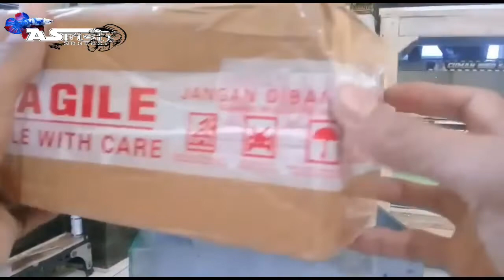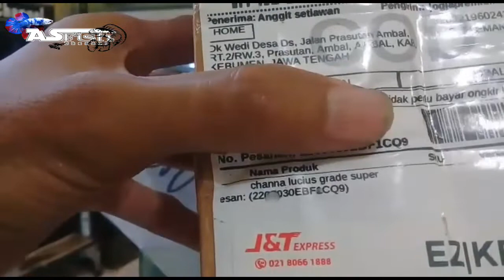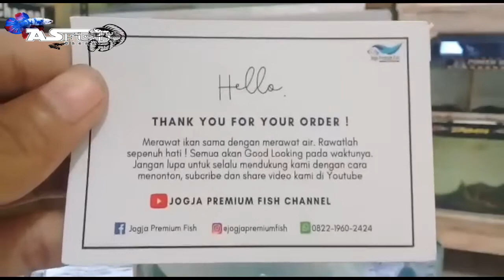Unboxing paket channa Lucius dari Shopee || Gred Super